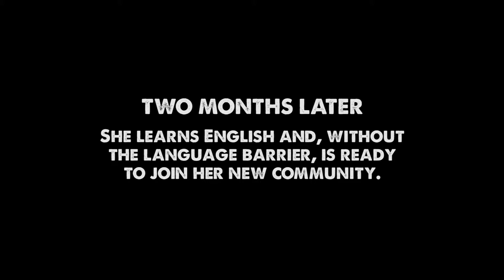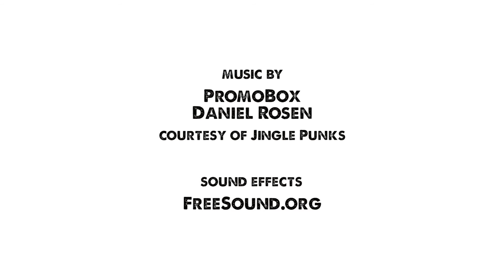Language Barrier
In 2017, Reel Youth and the Pacific National Exhibition (PNE) asked Vancouver youth "What do you love about Canada? What would you change?" In response, filmmakers created these colourful and imaginative stop-motion films.

reelyouth.ca/pne2017.html